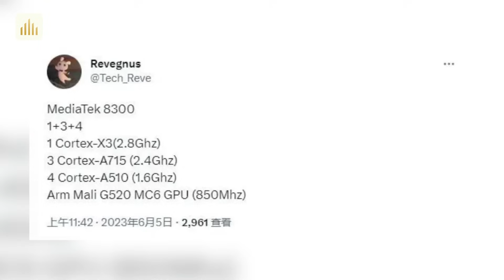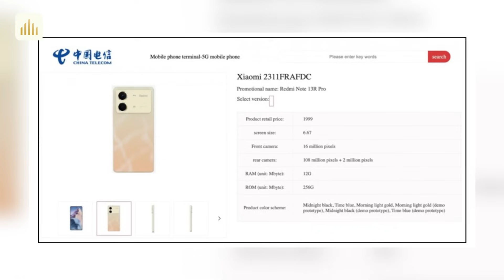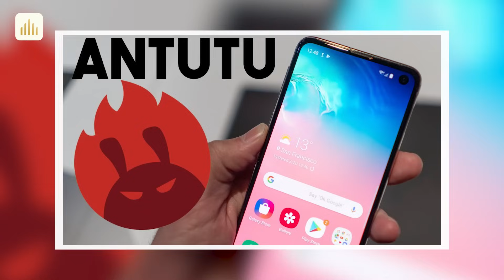Tin nóng: GANH ĐUA điểm Antutu. Redmi Note 13R Pro bất ngờ lộ diện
iPhone 15 Pro Chính hãng VN/A: 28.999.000
0:00 Intro
0:16 Ngày ra mắt của vi xử lý MediaTek Dimensity 8300 đã được xác định
1:15 Redmi Note 13R Pro bất ngờ lộ toàn bộ cấu hình và giá bán trước ngày ra mắt
2:06 OPPO Find X7 đạt gần 2.3 triệu điểm trên AnTuTu, thông số kỹ thuật chính được tiết lộ